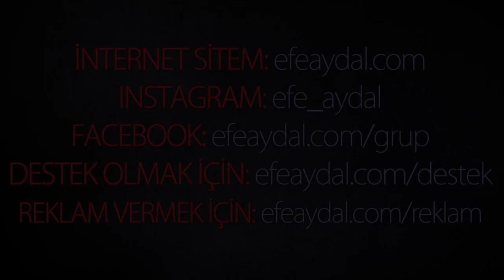MP - Kadın Güçlendirmeli Predator Filmi